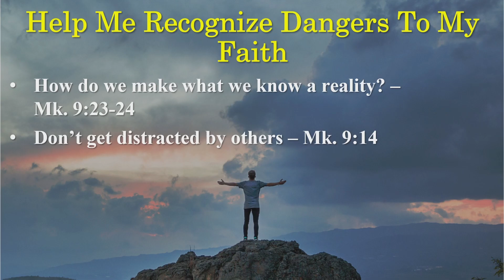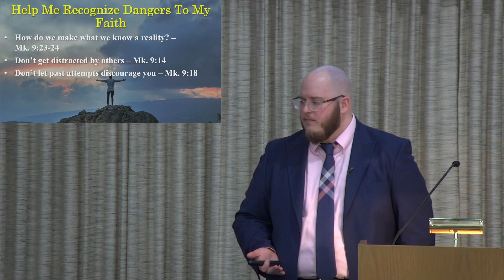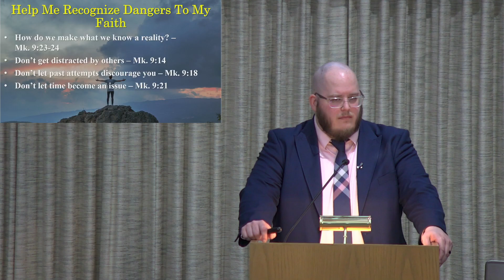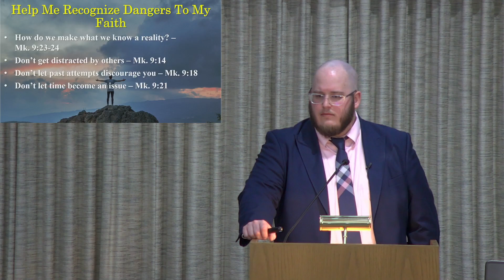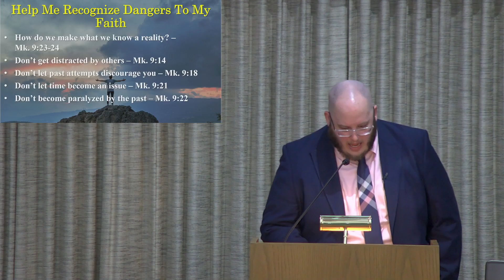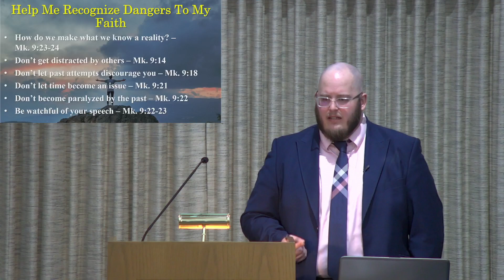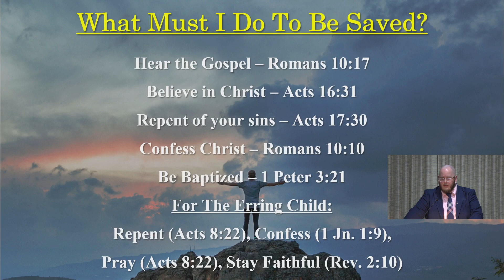Lord Help My Unbelief - By Joel Raulerson